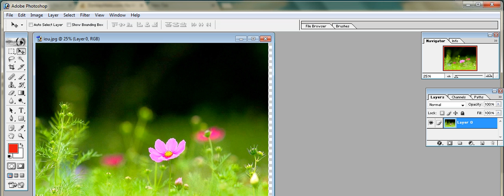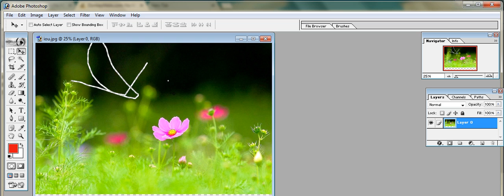How to Lock and UnLock Layer in PhotoShop